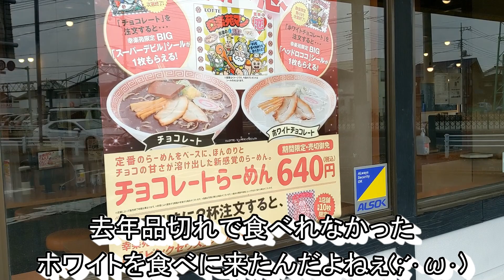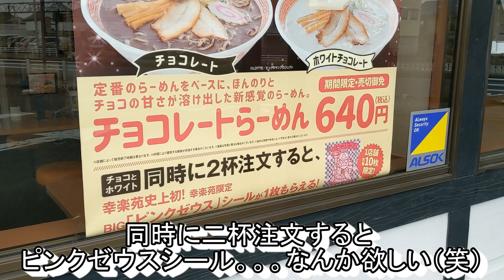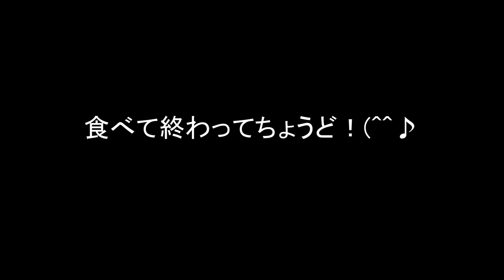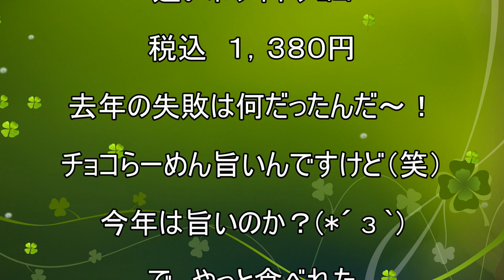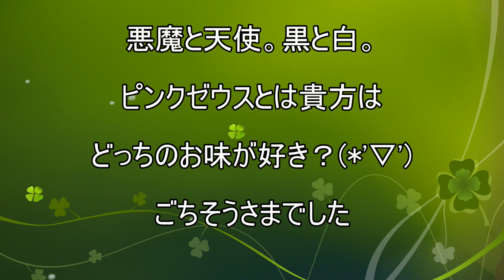【幸楽苑】【チョコレートらーめん】【ホワイトチョコレートらーめん】【ビックリマン】貧乏サラリーマンのランチ２０５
幸楽苑さんで行列発見っ！！えっ？シール(・・?
ビックリマンシール３枚と引き換えに両方食えと。。。
やったろやないかいっ！(*'▽')
去年食べれなかった白と撃沈した黒。。。

 今回のお店